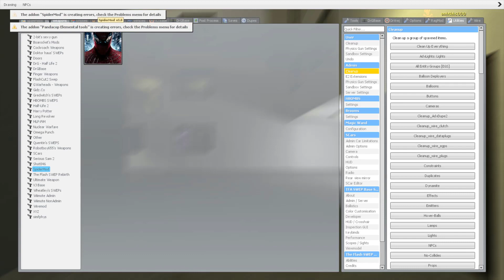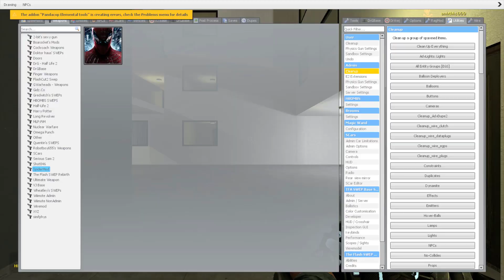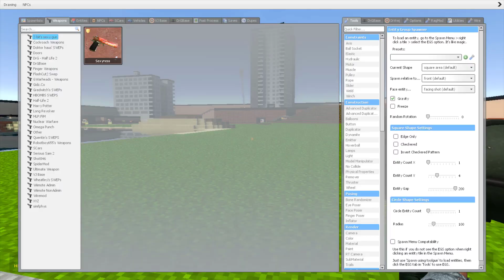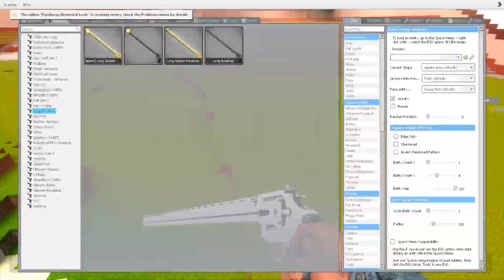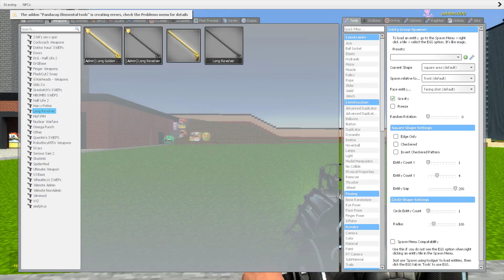Pizza Tower Nextbot Gmod 🍕🍕🍕